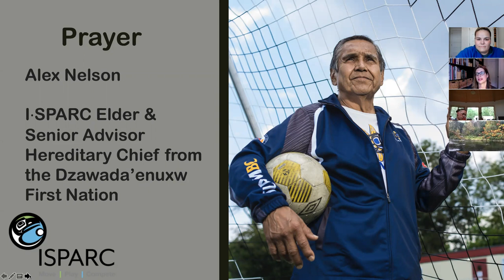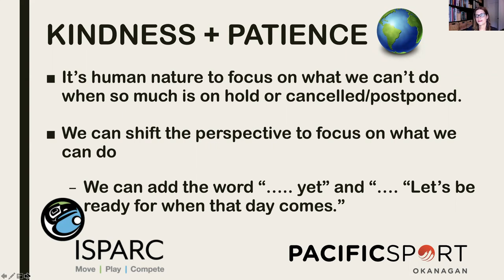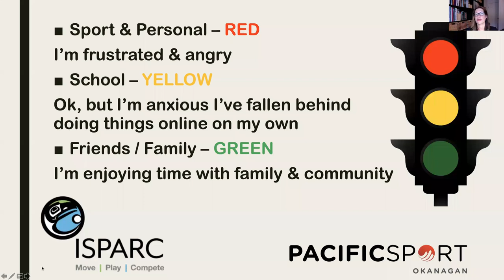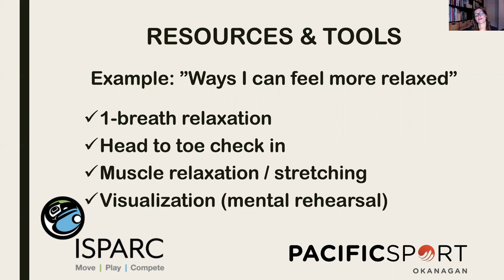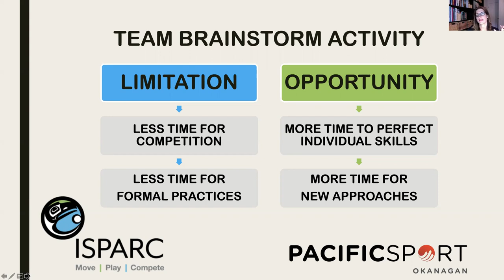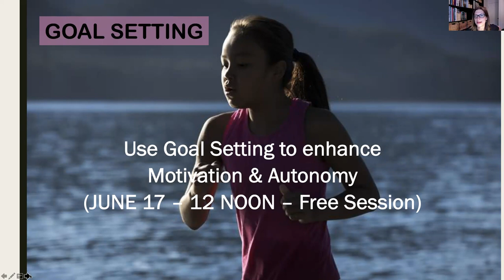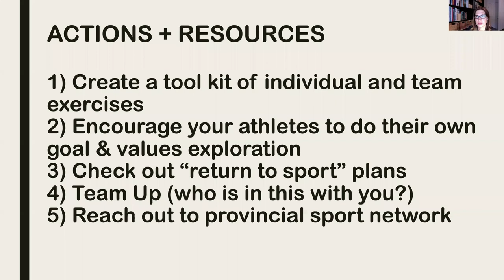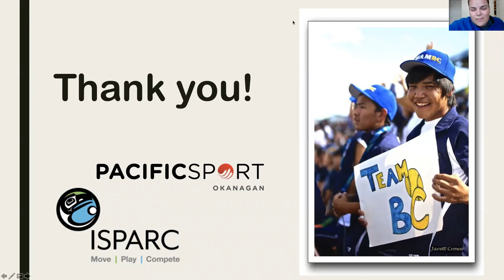Webinar: Coaching in Uncertain Times with Dr. Shaunna Taylor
36 coaches and sport leaders attended this live webinar held June 10, 2020. These online webinars feature Sport Psychology experts who will share their strategies on how to build resiliency, maintain motivation, and manage intensity and focus for peak performance.

Coaching in Uncertain Times, Support & Strategies
with Dr. Shaunna Taylor

Like every sector being affected by the global COVID-19 pandemic, we are experiencing a drastic change in the sport world. We have seen the postponement or cancellation of sport programs and events, and there remains high levels of uncertainty about returning to sport and play. As a coach, you know the profound impact this has placed on you as a coach, and on our Indigenous youth athletes.

This webinar will provide an opportunity for coaches to gain tools, resources and supports to build resiliency and coping mechanisms in your athletes. It will also seek to help you to provide support to your athletes with managing these stressful situations in the midst of this challenging and uncertain time, while ensuring that you are taking care of yourself.